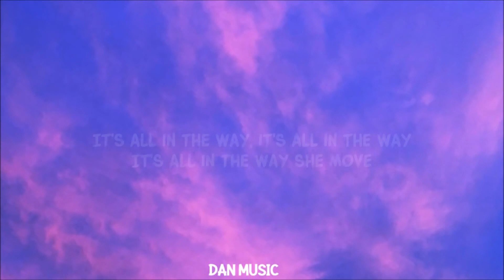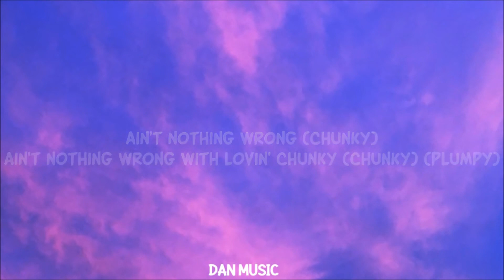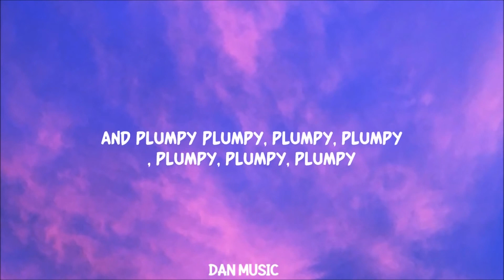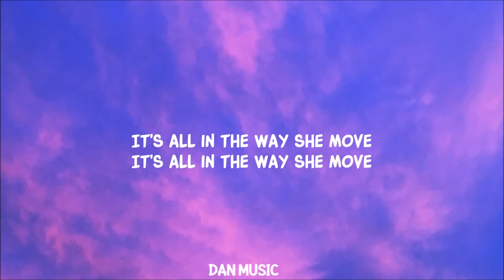[ 1 HOUR ] WillIAm - Big and Chunky ​snippet (Lyrics) it's all in the way she moves what she do Tik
[ 1 HOUR ] WillIAm - Big and Chunky ​snippet (Lyrics) it's all in the way she moves what she do TikTok